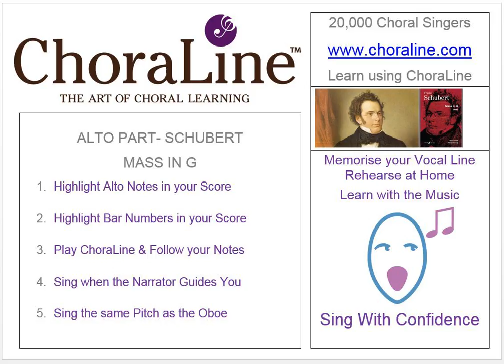Alto Part SCHUBERT MASS IN G